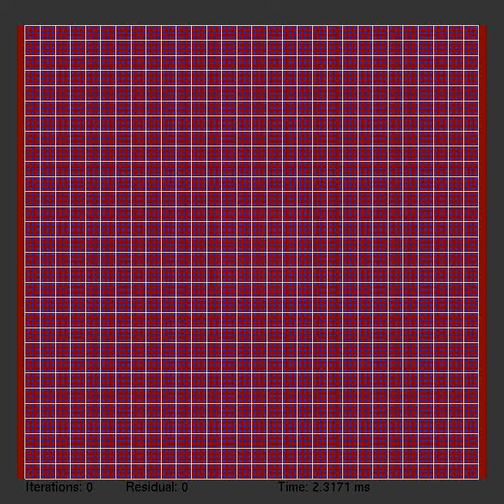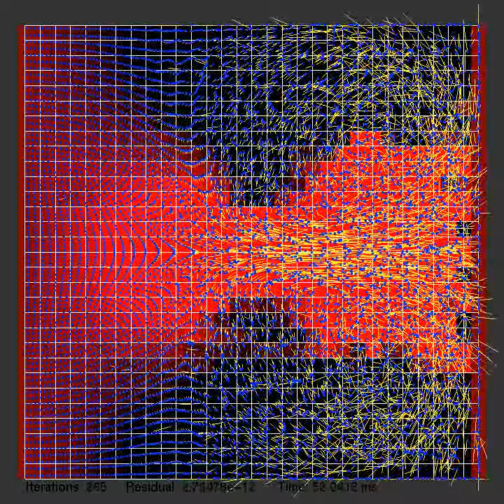FLIP Fluid demo